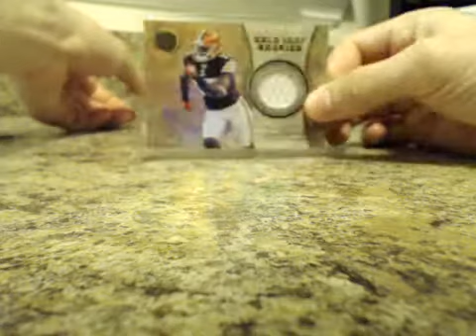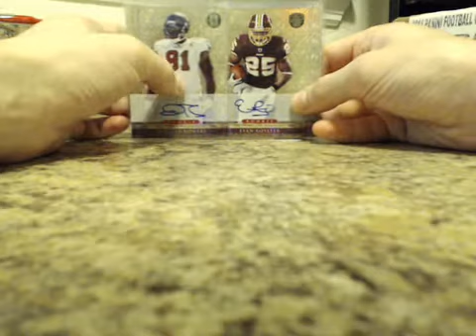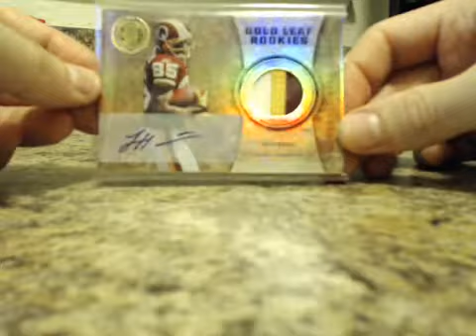2011 Gold Standard Football Inner Case Break (5 boxes) Hit Recap